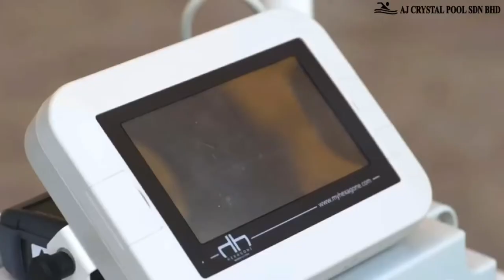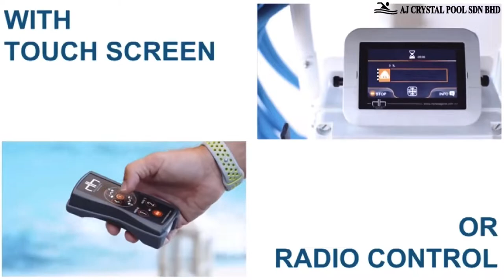PEPS Swimming Pool Robotic CLEANER